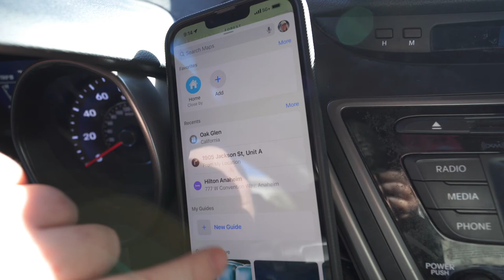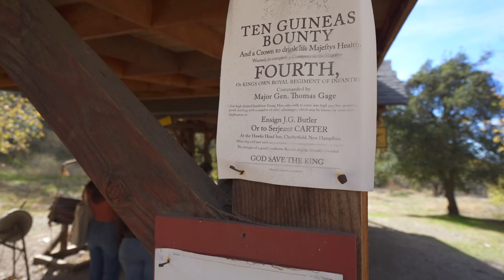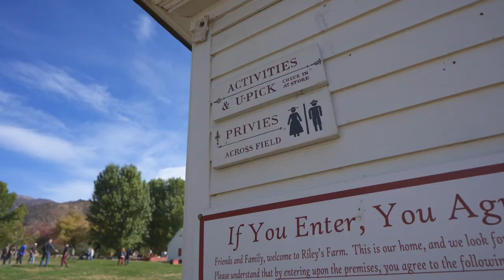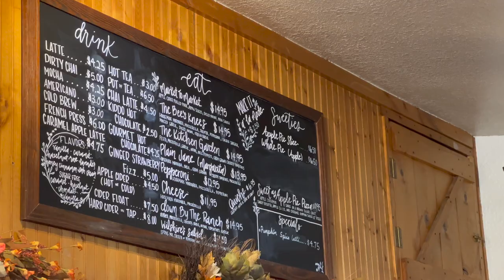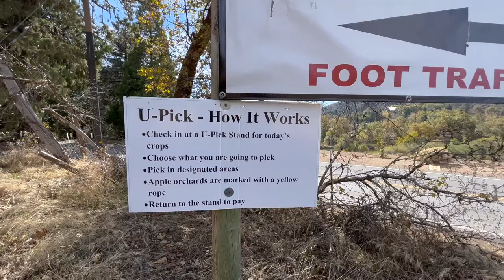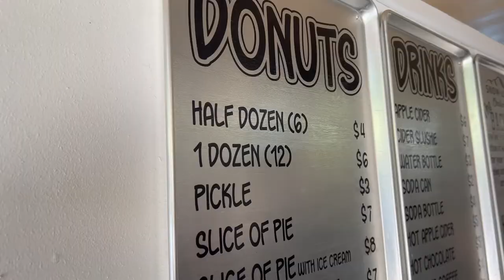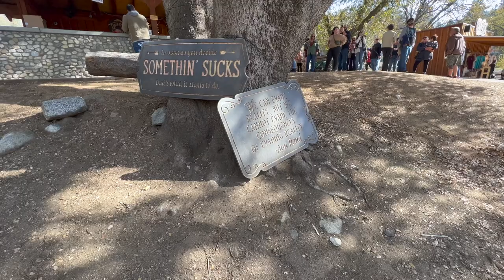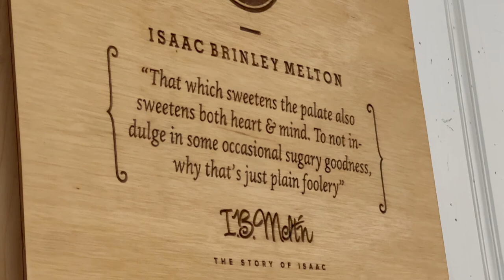Fall Fun in the Mountains!! | ALL the Apple Orchards + Festive Treats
Come spend the day with me in the cutie town of Oak Glen, California!  Known for its festivals and apple orchards and overall fall fun.  We hit up FIVE different spots in this vlog, and try a bunch of yummy treats along the way!  Happy November indeed!  :)

Please check out the link below for more info!!

Thanks and Catch Ya in TheErinSpace!!